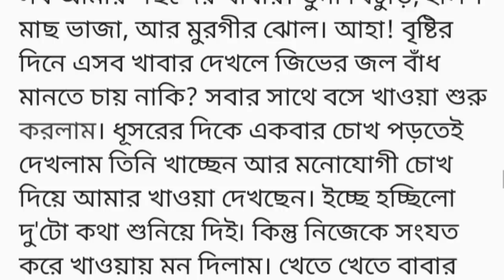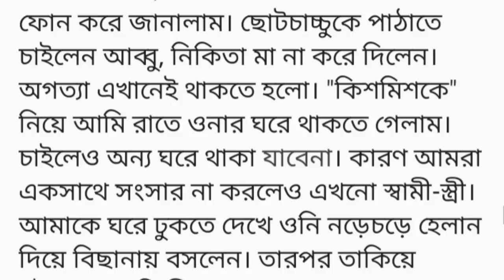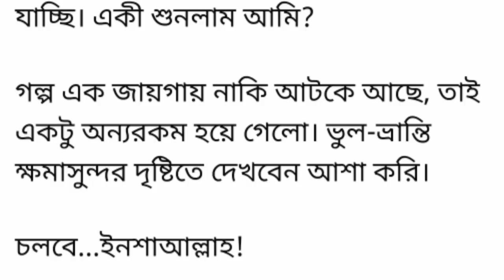"নিয়তির অদ্ভুত খেলা" পর্ব (১) || Heart Teaching Short Story In Bangla || Bangla Golpo